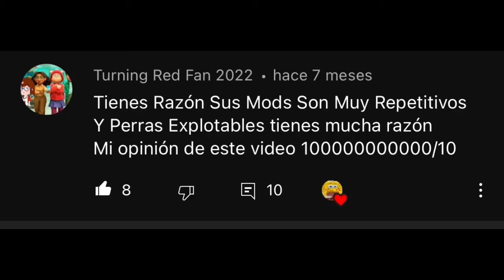Critica A Claudete Ordóñez